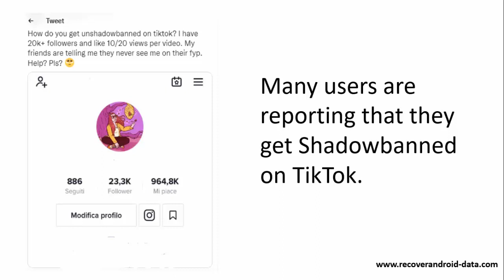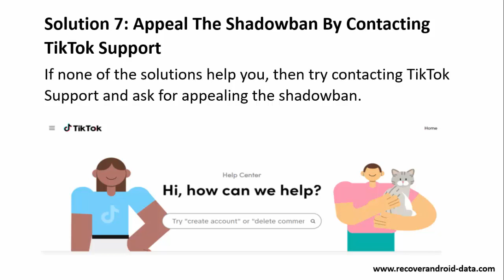How To Get Unshadowbanned On TikTok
In this video tutorial, you will learn how to remove shadowban on TikTok as there are a few solutions that you can perform to fix it.